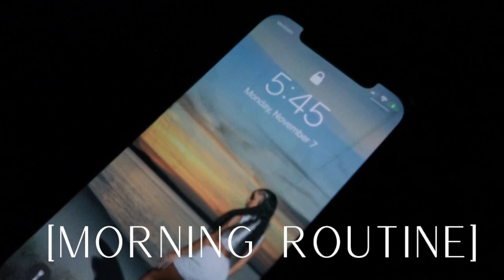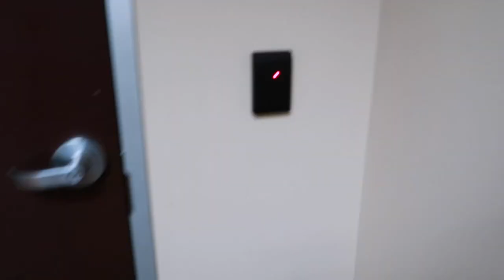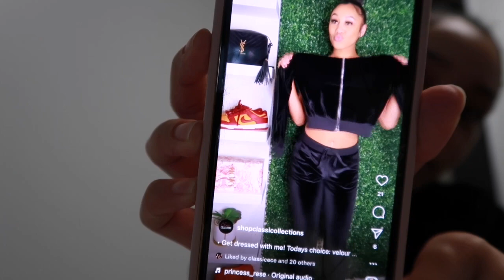COLLEGE DAYS IN MY LIFE | classes, nail appt, working 2 jobs & more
hope you guys enjoyed today's video, if you did give it a quick like. comment something below or any videos you want to see from me. make sure to subscribe and join the road to 2k and turn on your post notifications.